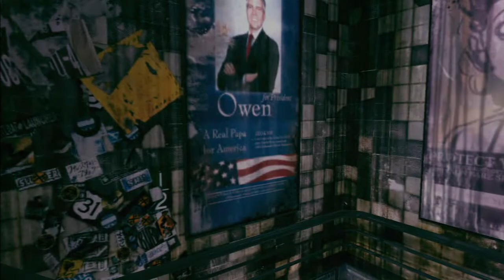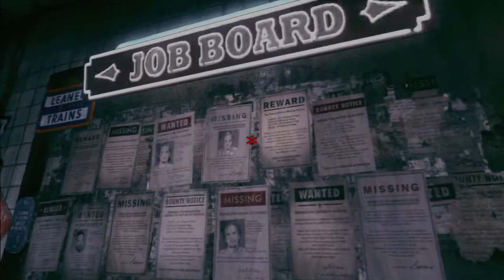Rage walkthrough part 39